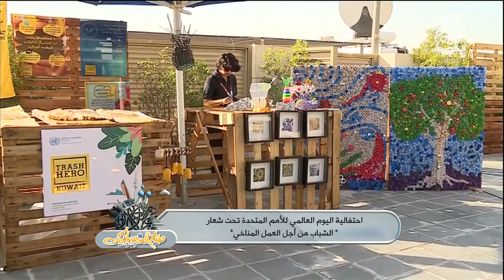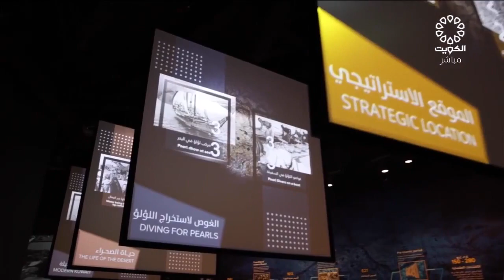برنامج صباح الخير يا كويت 24 10 2021